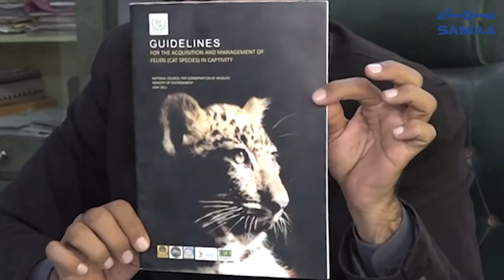Pakistan’s obsession with big cats - SAMAA ORIGINALS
Approximately 50km from Karachi or an hour’s drive from II Chundrigar Road is a town called Kathore. There, at a farmhouse spread over four acres, lives a group of animals locked up in claustrophobic cages. Their crime? They’re cute and exotic.